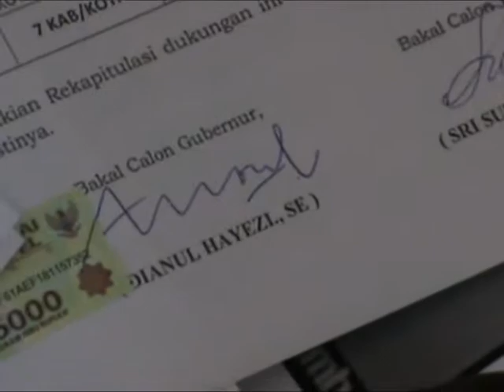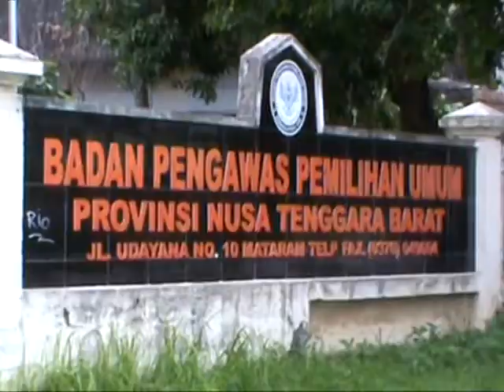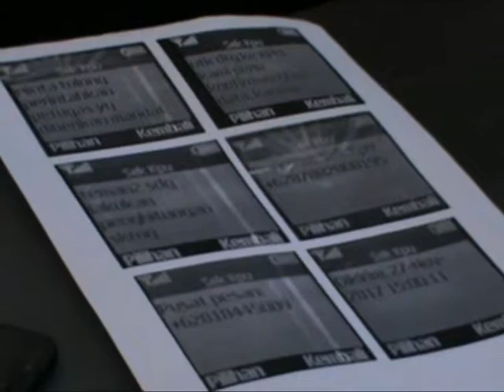BAWASLU KLAIM PASANGAN DIANUL SRI LAPORKAN PIDANA PEMILU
Pasangan bakal calon kepala daerah jalur independen dianul hayezi dan sri sudarjo kecewa laporan sengketa pilkada di anulir sebagai laporan pidana, namun pihak bawaslu ntb menegaskan jika laporan yang di terima sebagai pidana pemilu sehingga pihak Bawaslu ntb tidak bisa menindak lanjuti karena tidak memenuhi unsur unsur pidana pemilu